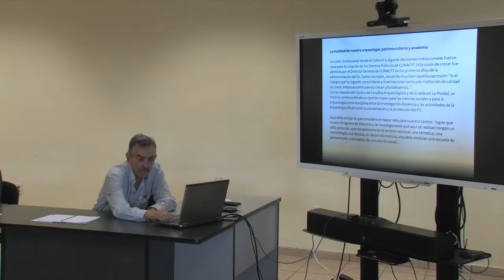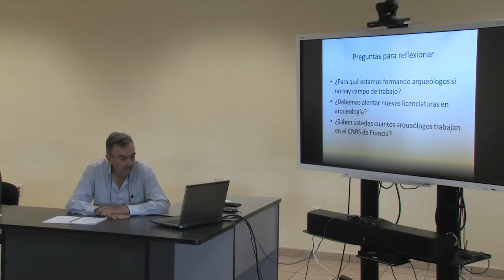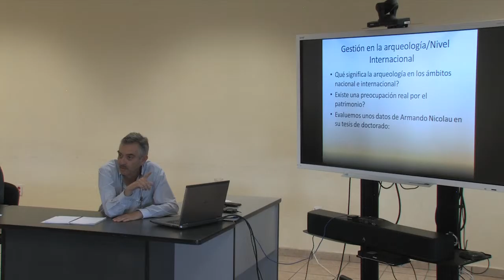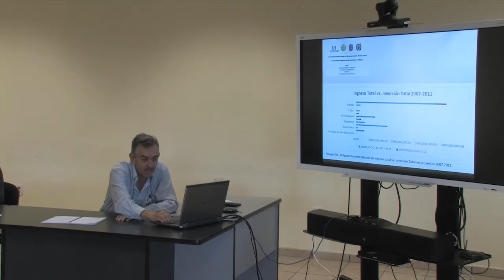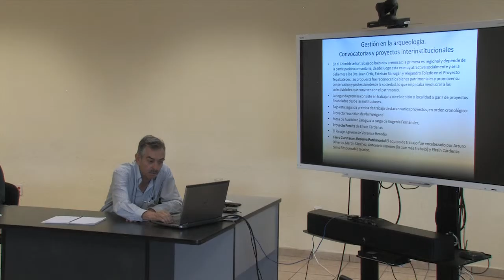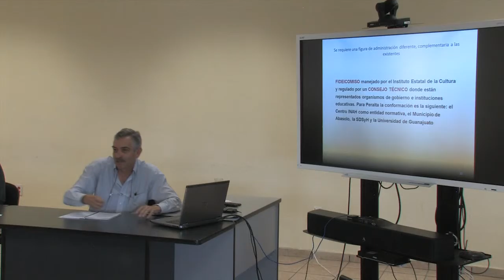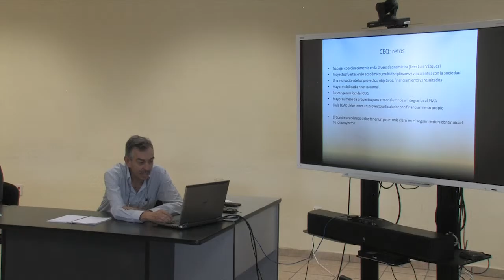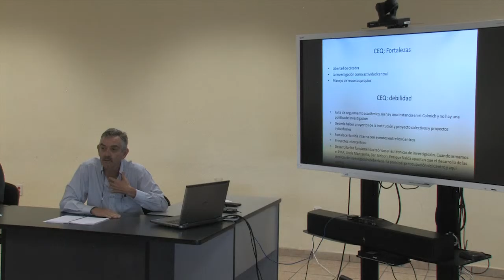Alcances de la gestión en la investigación arqueológica del CEQ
La "Arqueología Oficial Mexicana" en la caracterización de M.Gándara, ha contribuido sustancialmente en el campo de la conservación  y la difusión de los bienes culturales, sin embargo, no toda la arqueología está centrada en los monumentos, la disciplina académica tiene objetivos centrales como la investigación y la conservación en los sitios y regiones donde se conjuguen lo cultural, lo ambiental y lo social.